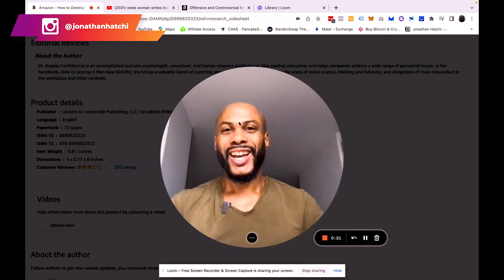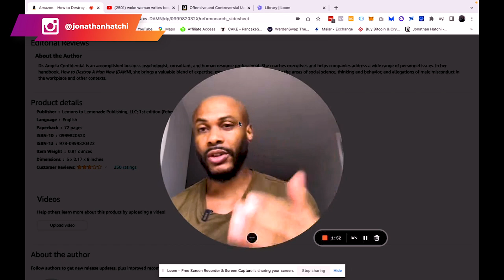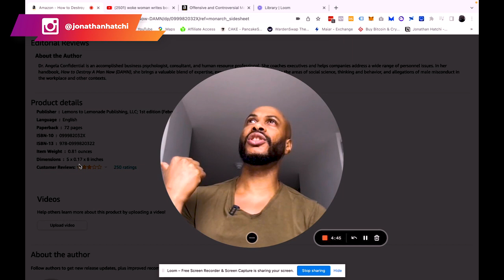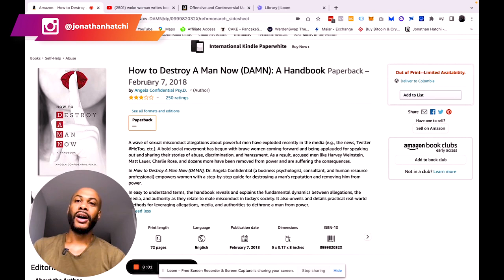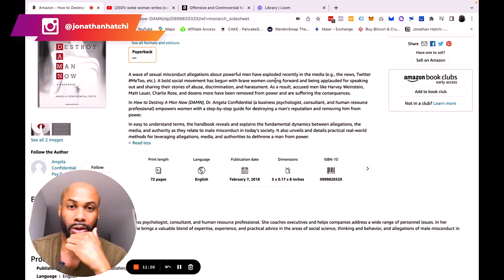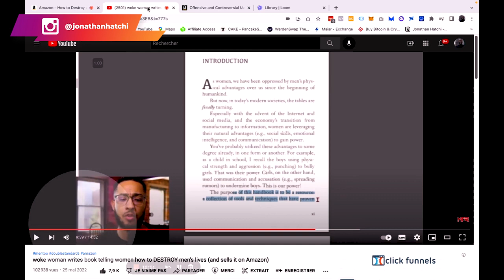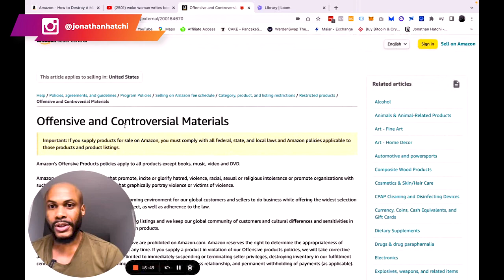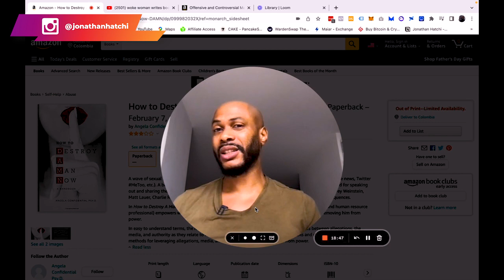Elle vend un livre "Comment détruire les hommes" normal !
Nous sommes de retour avec une review, encore une perle. Cette fois-ci, il s'agit d'une écrivaine qui a sorti un livre intitulé : "Comment détruire les hommes maintenant".

Cela démontre une fois de plus comment notre société va mal et comment les relations homme femme se détériorent avec l'avènement de ce courant féministe.
Plus que de prôner l'égalité du genre, ce mouvement veut asseoir sa domination sur la masculinité.

Dans cette vidéo, je vous dis ce que j'en pense. N'hésitez pas à me partager vos avis dans les commentaires.
▬▬▬▬▬▬▬▬▬FORMATION OFFERTE▬▬▬▬▬▬▬▬▬▬▬

▬▬▬▬▬▬▬▬ MES OUTILS ▬▬▬▬▬▬▬▬▬▬▬▬▬▬▬▬

▬▬▬▬▬▬▬▬▬▬▬▬ Témoignage client ▬▬▬▬▬▬
Je te mets le lien des témoignages/résultats de mes coachés :

▬▬▬▬▬▬▬▬▬▬▬▬ LIENS ▬▬▬▬▬▬▬▬▬▬▬▬